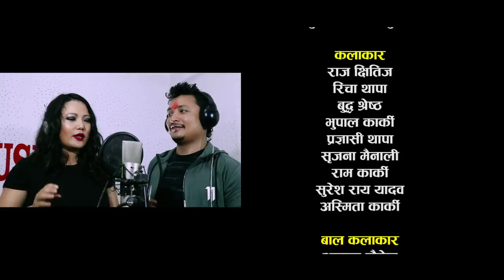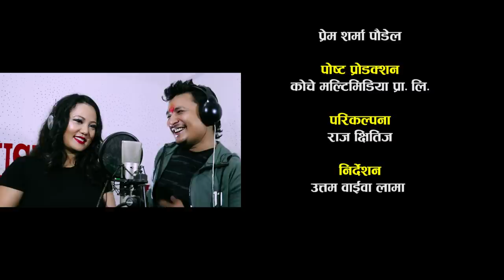Lahure "लाहुरे" - Jyoti Magar, Raj Kshitiz Ft. | New Nepali Song 2020 | Richa Thapa, Buddha Shrestha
Lahure "लाहुरे" - Jyoti Magar, Raj Kshitiz Ft. || New Nepali Folk Song 2020 || Richa Thapa, Buddha Shrestha, Bhupal Karki, Pragyasi Thapa, Srijana Mainali, Ram karki, Suresh Raya Yadav, Asmita Karki || New Nepali Lok Song 2020/2076

Right for this video is provided by Raj Kshitiz

Raj Kshitiz's Lahure...'लाहुरे"

Song: Lahure...'लाहुरे"
Vocal: Raj Kshitiz, Jyoti Magar
Lyrics: Raj Kshitiz
Arrange: Rakesh Soni
Studio: Prism Recording Studio
Featuring: Raj Kshitiz, Richa Thapa, Buddha Shrestha, Bhupal Karki, Pragyasi Thapa, Srijana Mainali, Ram karki, Suresh Raya Yadav, Asmita Karki
Child Artist: Ayan Poudel, Utkrista Sonam
Cinematographer: Sagar Gautam
MUA: Mohan Lama
Dress: Bishal Mahat
Edit: Prem Sharma Poudel
Post Production: Koche Multimedia (P) Ltd.
Concept: Raj Kshitiz
Direction: Uttam Waiba Lama

Special Thanks To:
Tribhuvan International Airport, Kathmandu
Freight Office, Lalitpur
Manoj Male
Bhim Darnal
Prakash Thapa Pulami Magar
Prem Raj Giri
Min Kaji Giri
Bibek Khadka
D-Light Cafe
Goof Mixer Restaurant